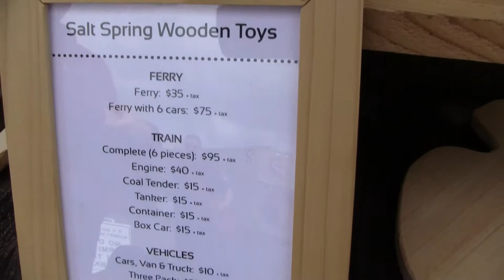Saturday Market in the park Wooden Toys Salt Spring Island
Saturday Market in the park on Salt Spring Island.  Ross Atkinson Woodworking presents his wooden toys using reclaimed wood and unique furniture hand made on Salt Spring Island BC. filmed by Scott Simmons Salt Spring Island BC.